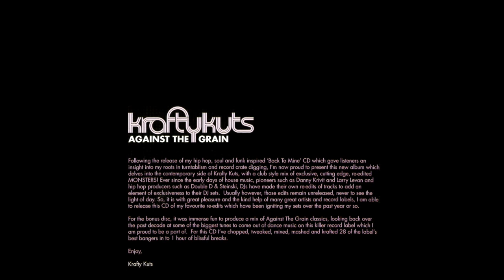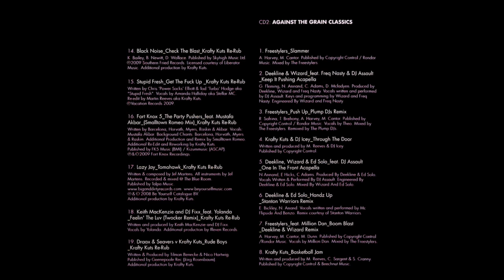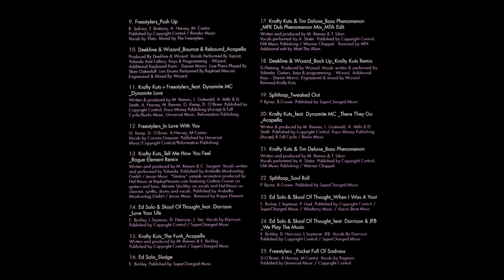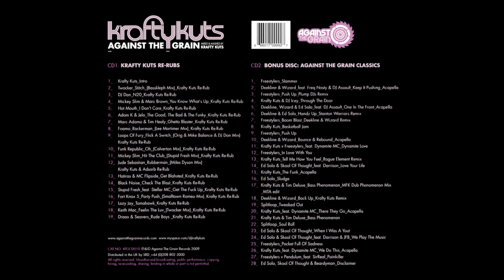Krafty Kuts - Against The Grain [Classics] [FULL MIX]